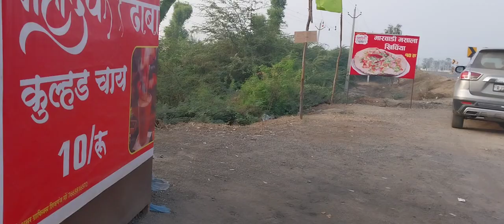mahadev Chay Sheovganj, Happy new year 🎉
Mahadev Chay Sheovganj, 1 Number Chay ?